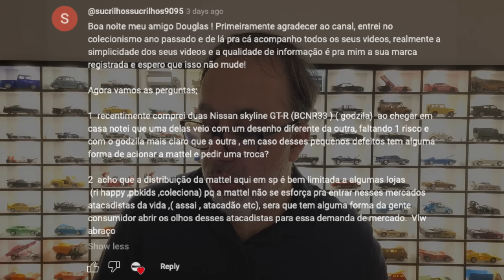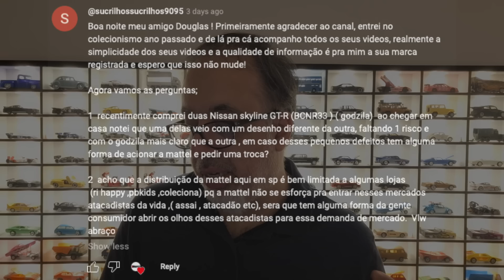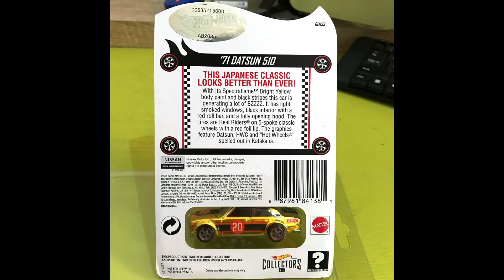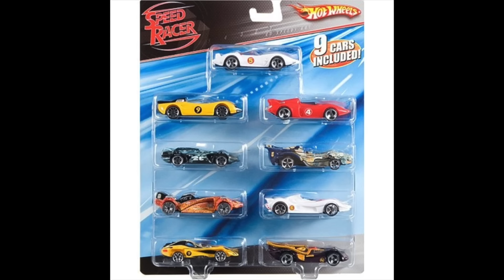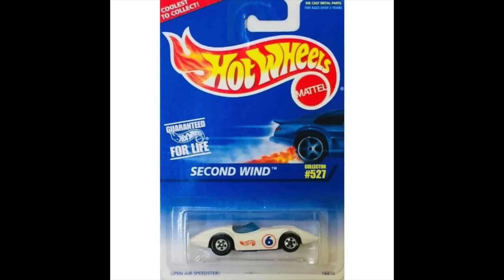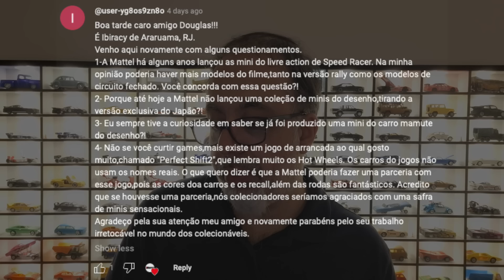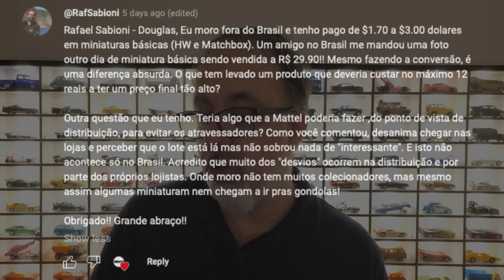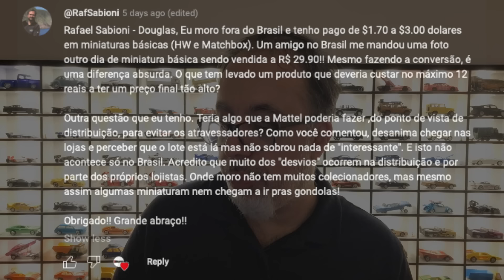T-Hunted Responde! A Mattel pode dar um jeito nos atravessadores de Hot Wheels? Como resolver isso?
Eu pedi pro pessoal mandar perguntas e dúvidas, e chegou uma enxurrada de questionamentos sobre vários temas e com muitas questões polêmicas! Vem descobrir as respostas e fazer suas perguntas também!

Links para as matérias do Mauricio Nunes sobre a série Speed Racers da Hot Wheels:

Fotos: Hot Wheels Wiki, Mattel Creations, Wikipedia, eBay, Macnn Diecast, acervo T-Hunted.